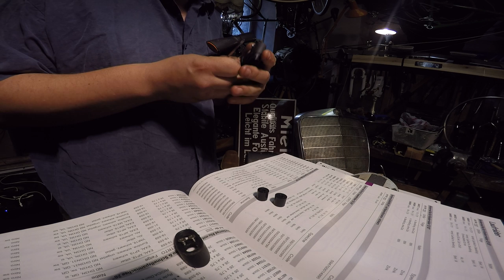# 42 Der Ventilkopf ist wieder hin, unglaublich @ Berlin Bike Shop